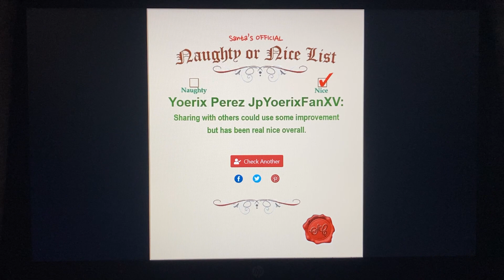I’m On The Nice List.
Yep I’m On The Nice List For Christmas Because I’m An Great Person.